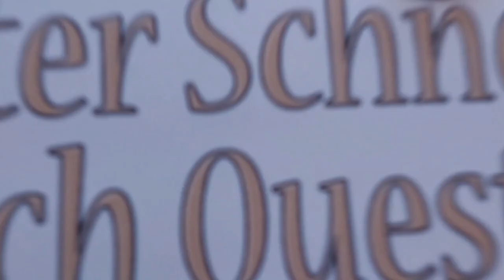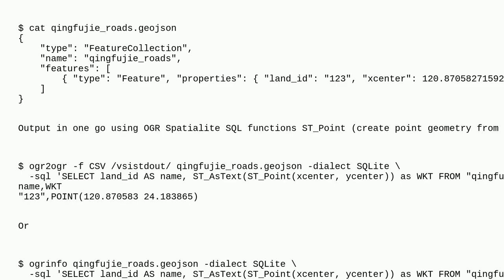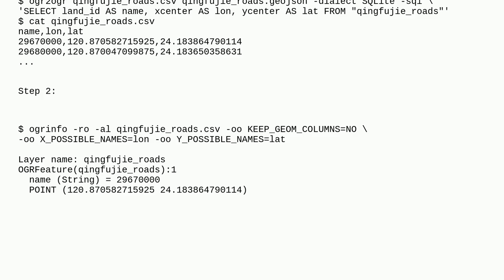Gis: Constructing WKT POINT from GeoJSON data fields in OGR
Constructing WKT POINT from GeoJSON data fields in OGR

A special thanks goes out to the community

  csv ogrinfo ogr2ogr well-known-text geojson